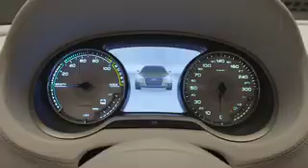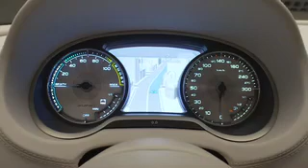Audi A3 e-tron concept preview